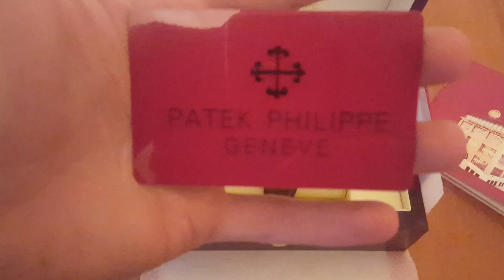PATEK PHILIPPE GENEVE